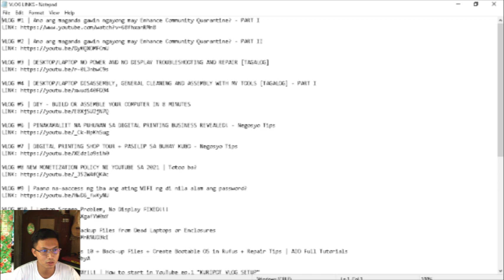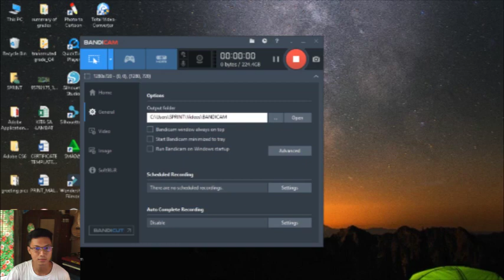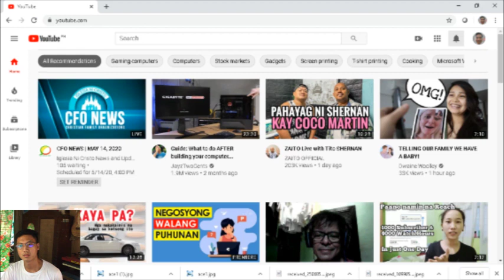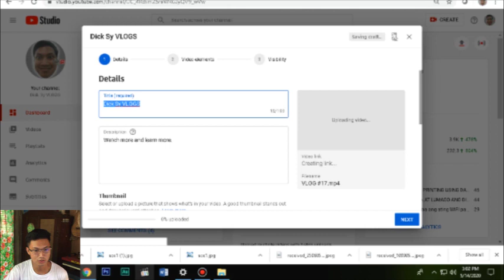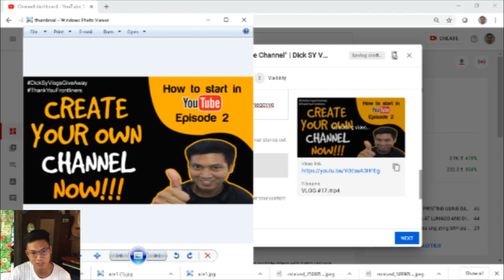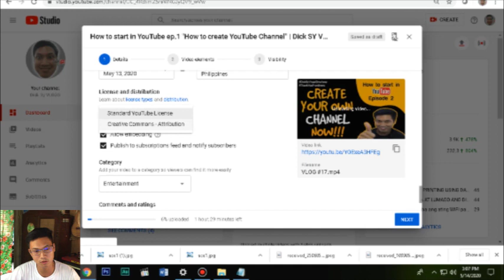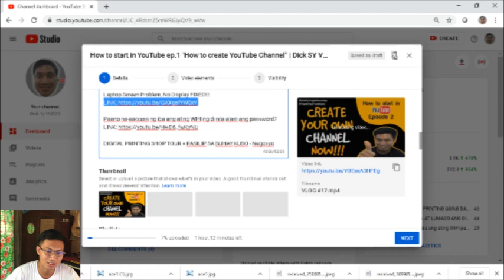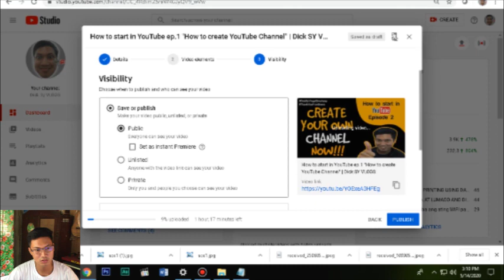YOUTUBE VIDEO UPLOADING STEPS AND AMAZING TIPS | Start in Youtube 2020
MGA DAPAT ALAM AT GINAGAWA MO SA PAG-UPLOAD NG YOUTUBE VIDEOS :)

Hi mga RAKETSTA!!!
Panuorin ninyo ito. Ito ang mga dapat ninyong malaman kung gusto niyo rin mag-VLOG. Happy watching...

ABOUT ME???

StartInYoutube 2020
StartYoutubeChannelandEarn Money
StartYoutubeChannelfrom Zero